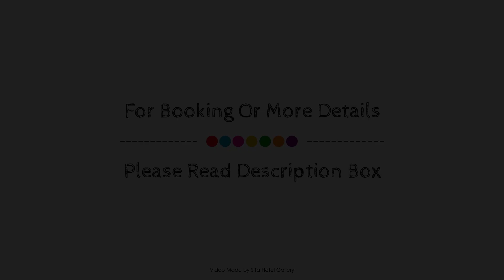Best Western The Clarence On Melville, Albany, Australia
About Property:
Set in a prime location of Albany, Comfort Inn Albany puts everything the city has to offer just outside your doorstep. The hotel offers a high standard of service and amenities to suit the individual needs of all travelers. Car park, room service, restaurant, laundry service are on the list of things guests can enjoy. Television LCD/plasma screen, non smoking rooms, air conditioning, heating, desk can be found in selected guestrooms. The hotel offers various recreational opportunities. A welcoming atmosphere and excellent service are what you can expect during your stay at Comfort Inn Albany.
Searching For
1. Best Western The Clarence On Melville - Albany
2. Best Western The Clarence On Melville - Albany Virtual Tour
3. Best Western The Clarence On Melville - Albany Rooms
4. Best Western The Clarence On Melville - Albany Amenities
5. Best Western The Clarence On Melville - Albany Videos
6. Best Western The Clarence On Melville - Albany Offers
7. Best Western The Clarence On Melville - Albany Deals
Audio Credit:
Track Title: Subway Dreams
Artist: Dan Henig